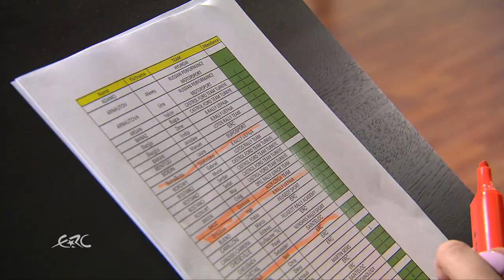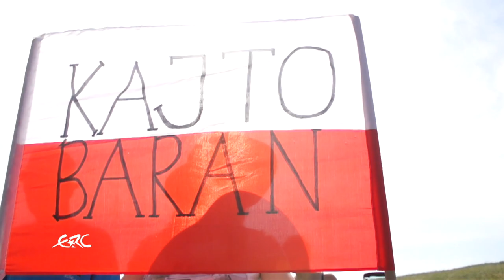ERC Awards 2017 - Great Amber Hall Liepaja